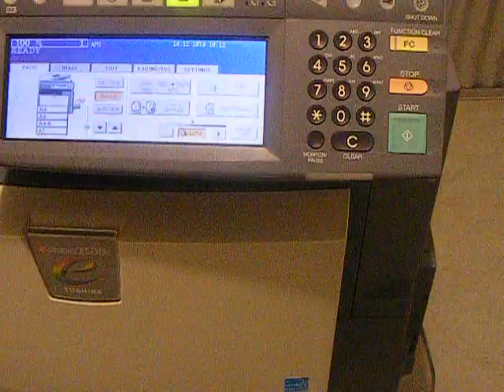Correct shut down proceedure for toshiba copiers.